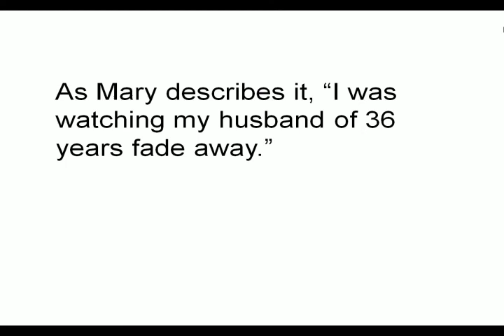VSL or Video Sales Letter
This is a clip of a Powerpoint presentation voiced and converted to video using Camtasia.  I offer this as a turnkey service with narration and capture of your presentation to video.  This particular job was serious subject matter.